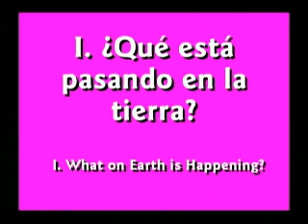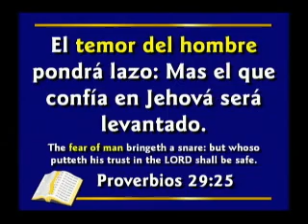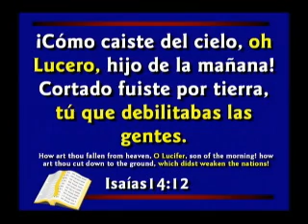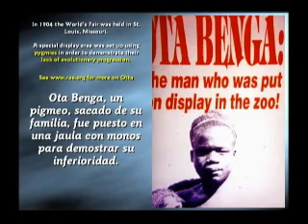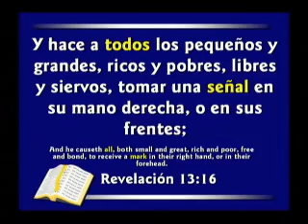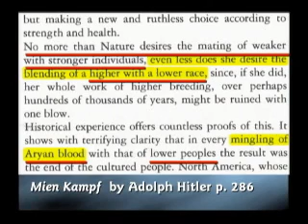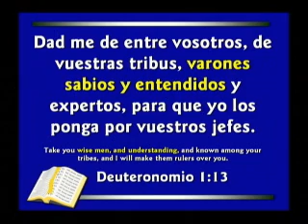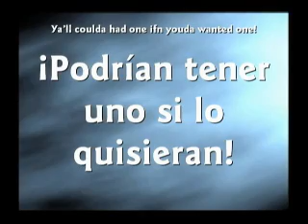Serie de La Creación - Los Peligros de la Teoría de Evolución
En el siglo XXI, se requieren muchos estudios e investigaciones cientificos para quedarse bien informado. Desgraciadamente, la investigacion cientifica no siempre da respuestas claras. Un area de gran controversia en el mundo cientifico es el origen del mundo.

Creation Science Evangelism